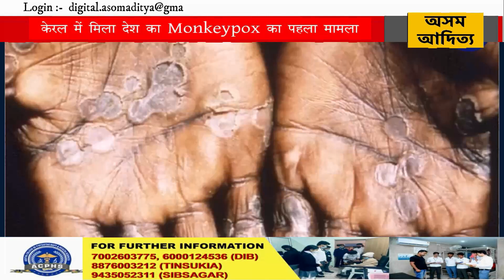केरल में मिला देश का Monkeypox का पहला मामला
भारत के केरल में मंकीपॉक्स का पहला मामला सामने आया है. केरल के स्वास्थ्य मंत्री वीना जार्ज ने न्यूज एजेंसी ANI से बताया कि कुछ दिन पहले पीड़ित शख्स यूएई गया था. वहां से आने के बाद ही उसके अंदर मंकीपॉक्स के लक्षण दिखे. उसका टेस्ट करवाया गया तो वो पॉजिटिव निकला.